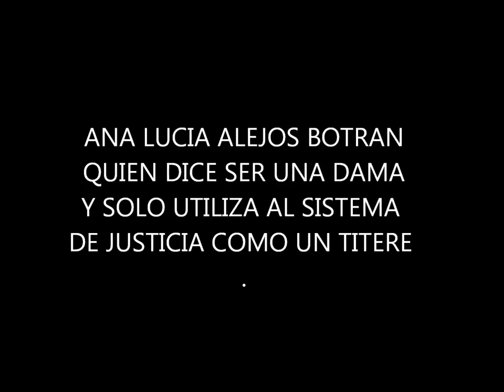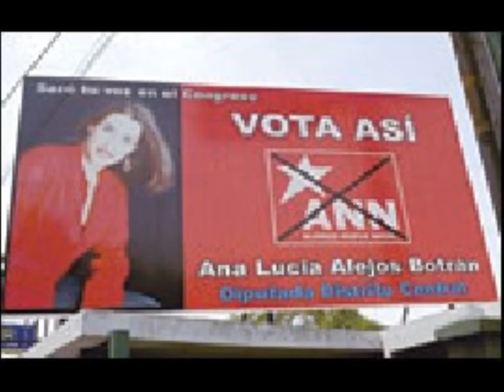ANA LUCIA ALEJOS BOTRAN..wmv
ANA LUCIA ALEJOS BOTRAN Quien dice ser una DAMA no es mas que una vulgar mentirosa que utiliza al sistema de Justicia para pasar  a ser una  victima pero eso cuento ya es viejo, es monento de que le quitemos la mascara y la mostremos de la manera que realmente es una vulgar y mentirosa mujer que dice ser una dama pero las palabras hablan por si solas .